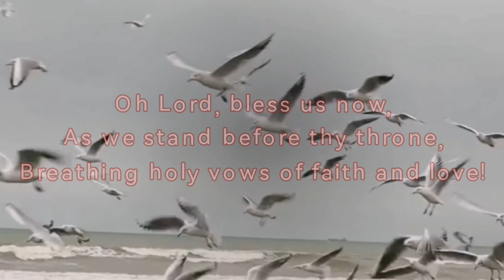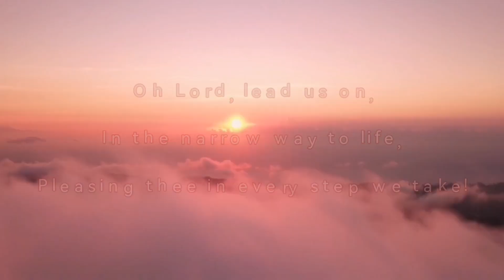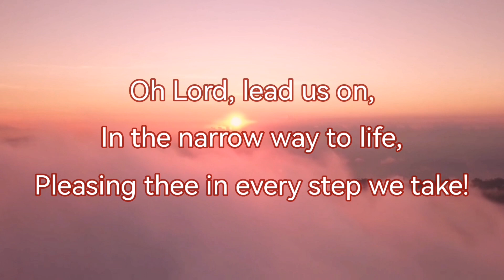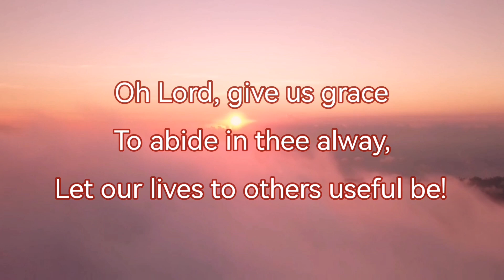Tpm English song-1//Oh lord bless us now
The pentecostal mission English song number 1